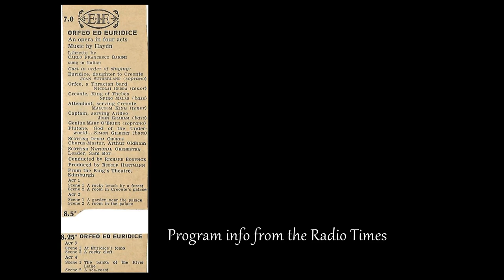Haydn - Orfeo ed Euridice - Gedda, Sutherland, Malas / Bonynge - Edinburgh, 9 september1967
This is a recording of a BBC live relay from the Edinburgh Festival of Haydn's Orfeo, on the stage of the Kings Theater. The great star is Nicolai Gedda, who portrays a very powerful character. His singing is as strong as an Olympian champion. incredible !
Joan Sutherland gives her usual high quality, especially in the Genius aria in the third Act. Sutherland and Gedda sang the opera at Vienna for the first time, earlier that year. They repeated this opera in New York the next year in Concert . This recording probably was the opening performance of the Festival, as the National Anthem was played by the orchestra.